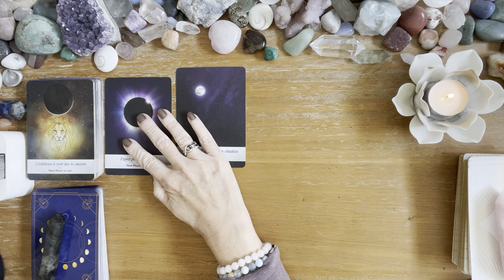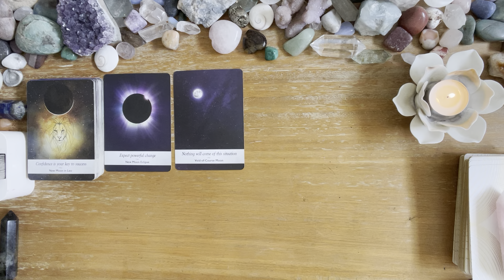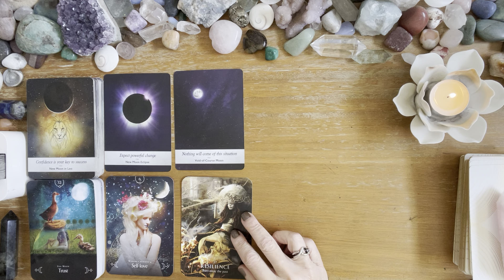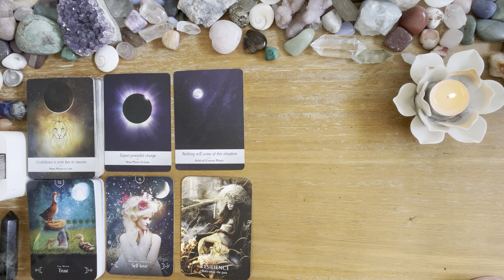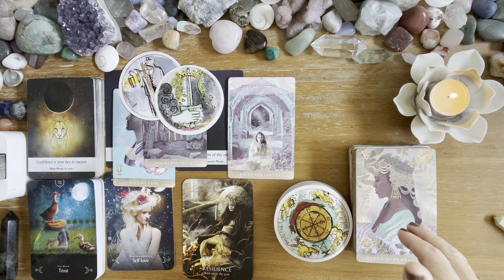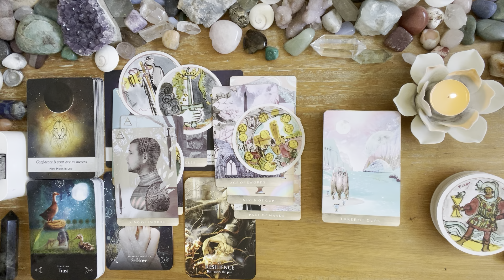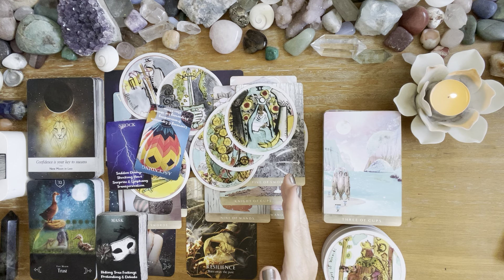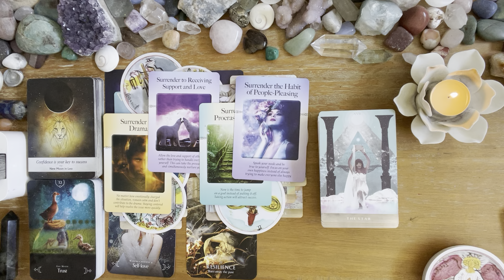Pisces 💖💖Full moon reading... stay focused on your wish and it will come through 💖💖